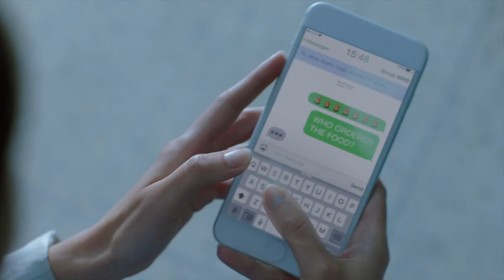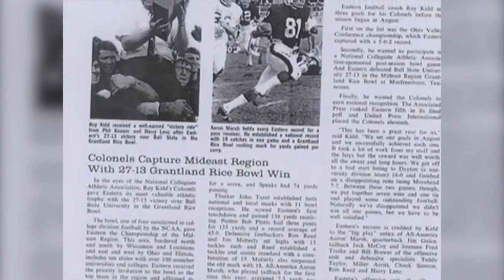Inside EKUSports: Episode 9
The ninth episode of Inside EKUSports features a look back with head coach Mark Elder at EKU's Homecoming game against No. 2 Jacksonville State and a preview of this week's road game at UT Martin, an interview with a former Colonel who was on coach Roy Kidd's first EKU team and was recently inducted into the Hall of Fame, and an interview with senior Avery Pitt, a semifinalist for the William V. Campbell Trophy which recognizes an individual as the absolute best football scholar-athlete in the nation.